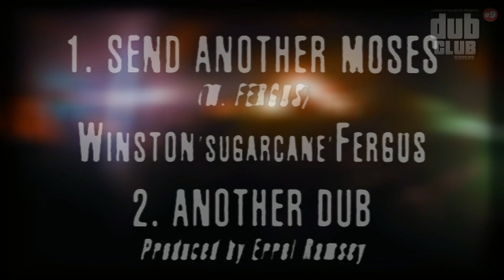Nantes Dub Club #9 - Maasai Warrior ▶ Winston Fergus "Send Another Moses" (King Earthquake) ⑦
Nantes Dub Club #9 - Equal Brothers Sound System - Maasai Warrior - Kanka - 04/10/2013 - Salle Festive Nantes Erdre - Association Get Up!
Video : LucaS